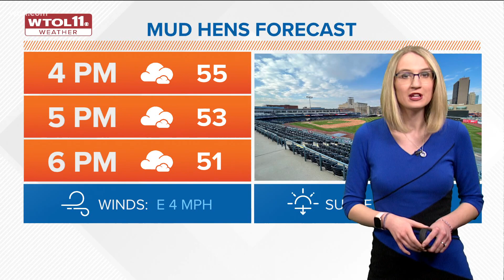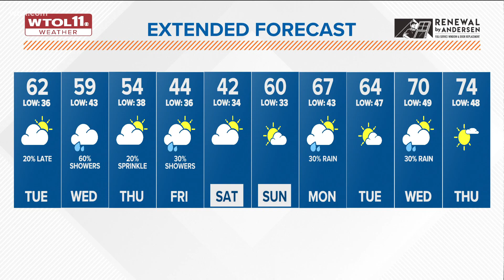High of 60 with a strong breeze for Mud Hens opening day | WTOL 11 Weather - April 5